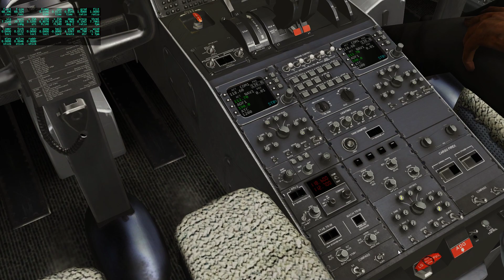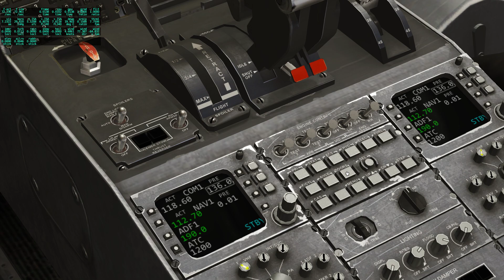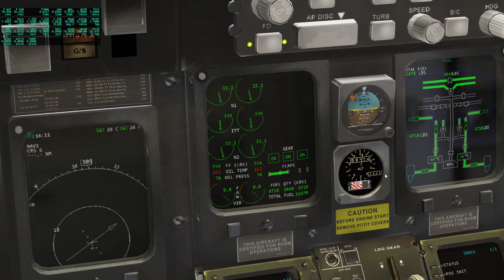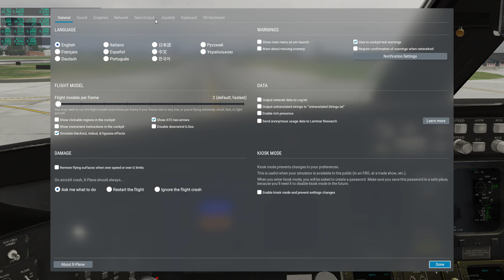TakeOff SABE X-Plane 12 CRJ200